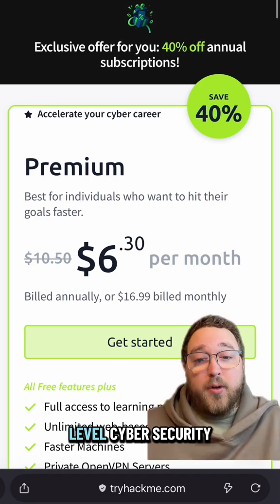Let's level up before the year ends!